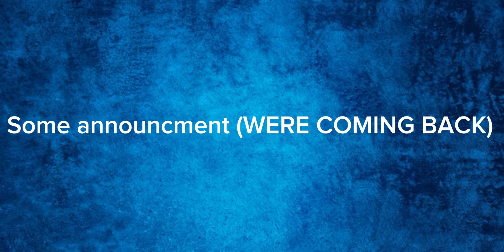Some Announcement (Im Back Like For sure)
That’s it see u in the newest roblox content Peace ✌️🕊